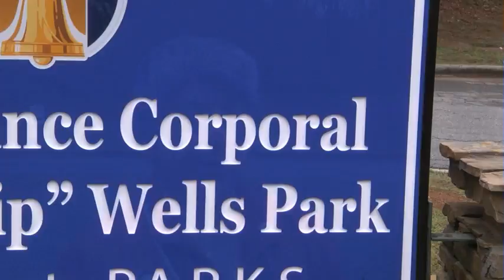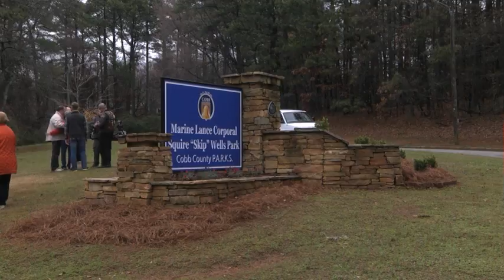Skip Wells Park Sign Unveiling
The renaming of Bells Ferry Park to Marine Lance Corporal Squire "Skip" Wells Park. Sunday, March 12, 2017